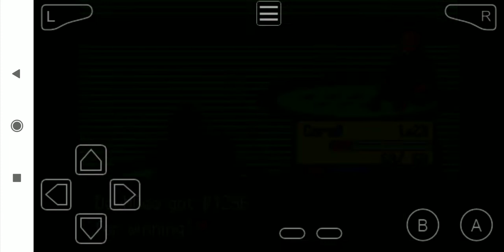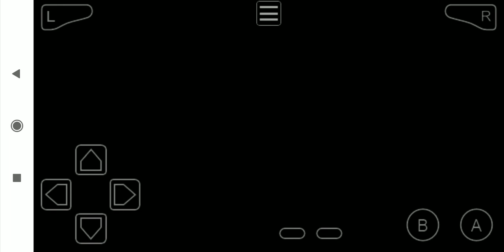Pokémon Fused Dimensions EP.7 VERMILION GRIND